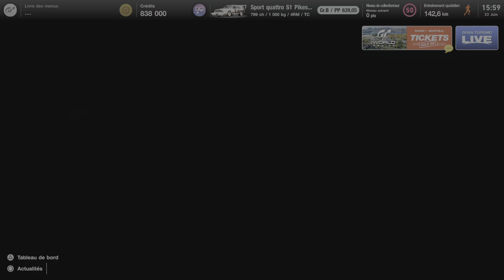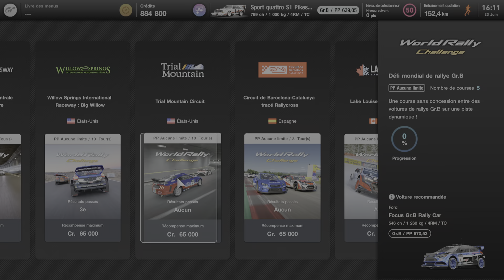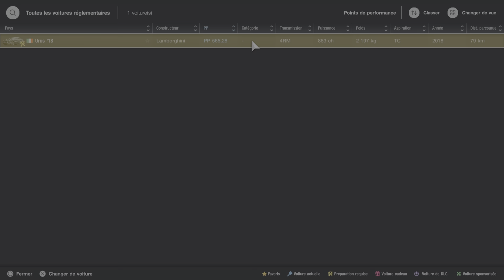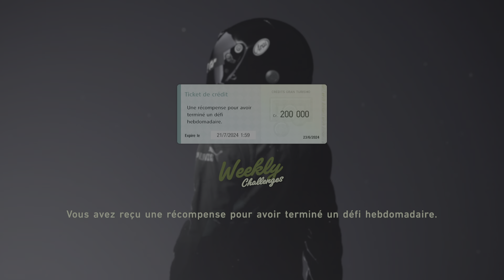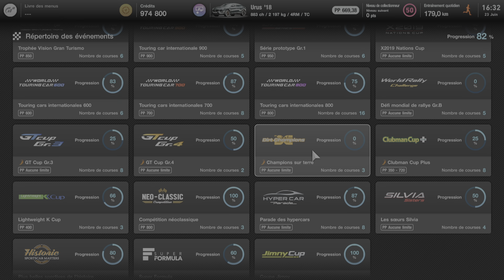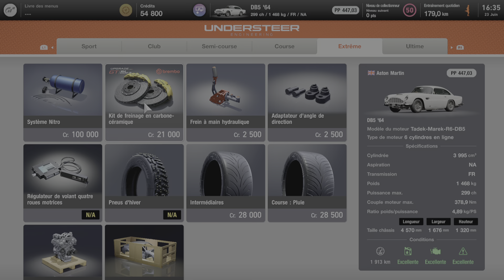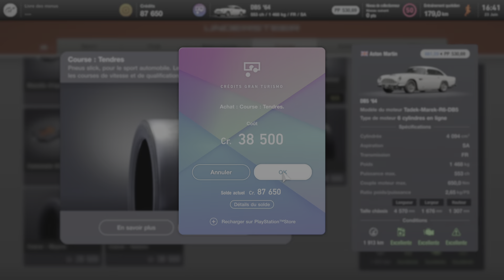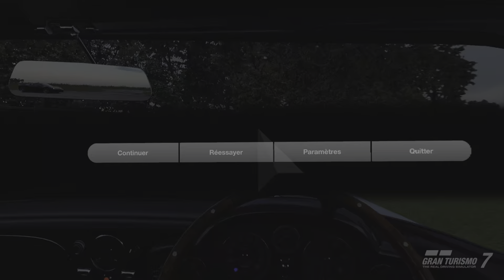🚙💨 Baying Aston Martin DB5 (36')- Gran Turismo 7_20240623165020